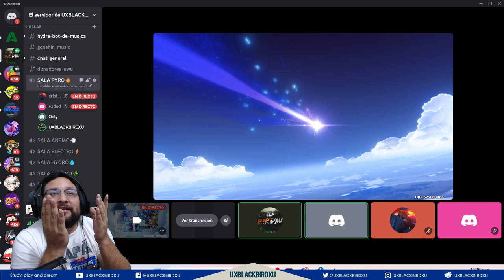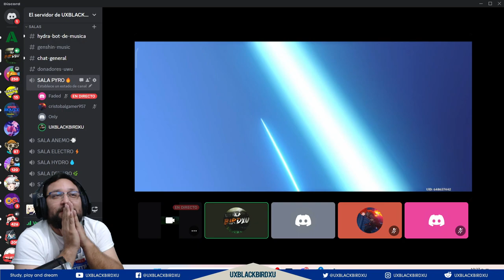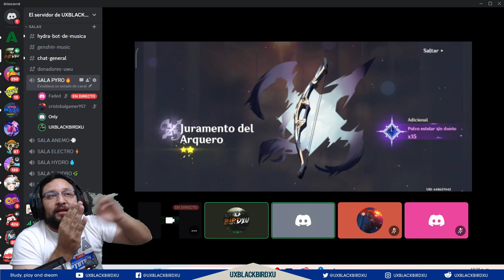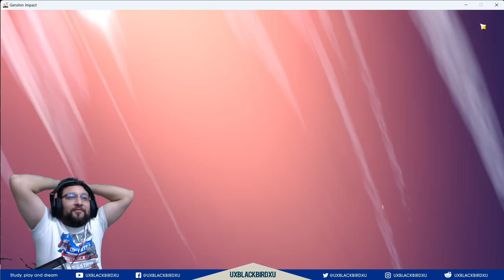▶️ TIRADAS de AMIGOS al BANNER de FURINA 👍 | 🐳 Genshin Impact🐳 | 560 tiros, DOBLE FURINA C2 Y Mas!!